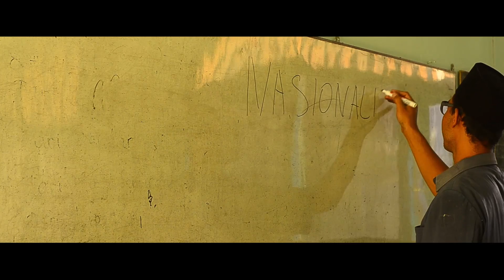[ S A T U ] | short movie | CanThis Production | Gebyar Hari Santri 2016 | Komunitas ObrolanSantri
Film pendek nasionalisme opening acara Gebyar Hari Santri 2016 Kabupaten Rembang oleh Komunitas ObrolanSantri.